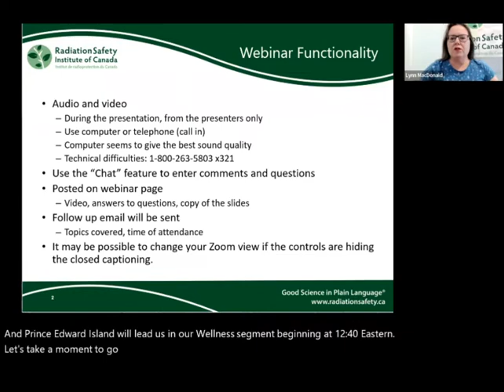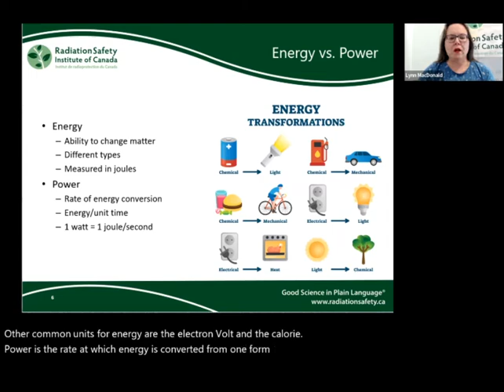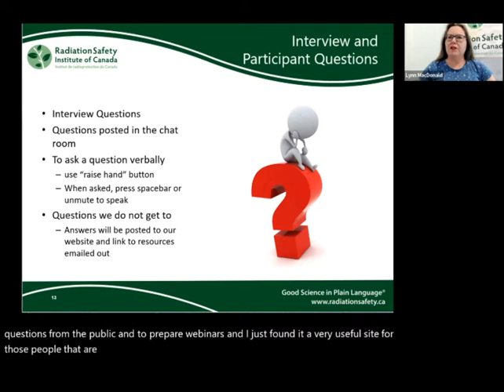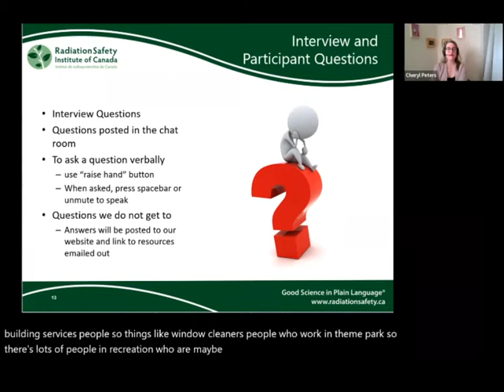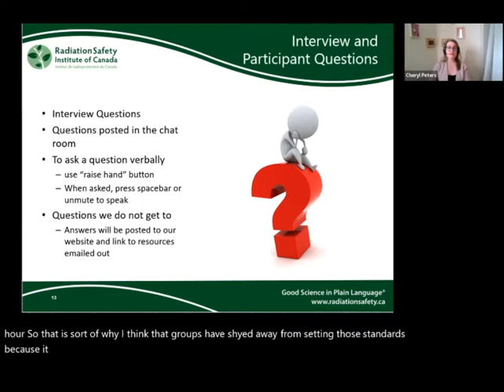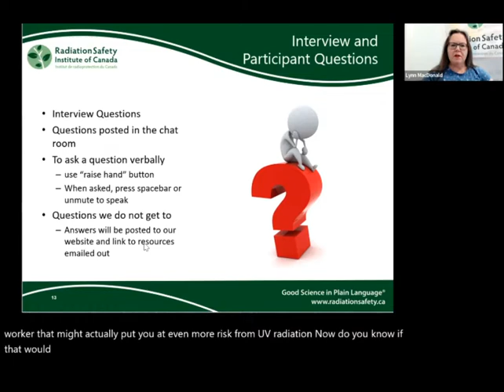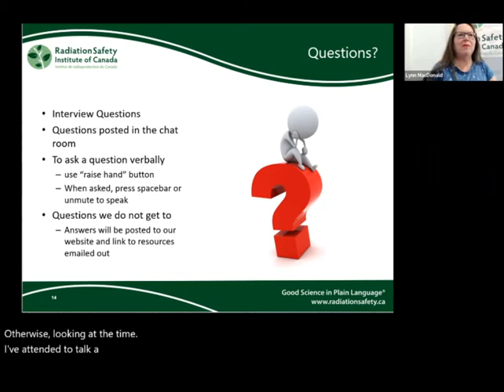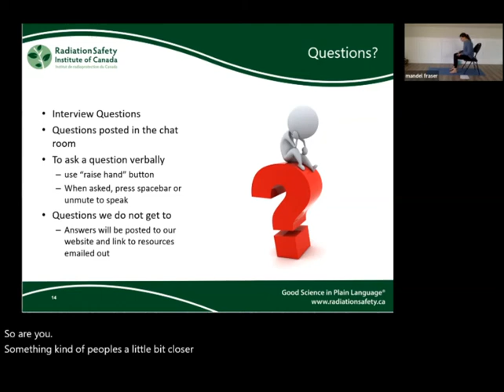Solar Radiation and Sun Safety at Work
0:00 Introduction
4:00 Ultraviolet
13:08 Q&A
45:52 Tai Chi

To help outdoor workers prepare for increased exposure to sunlight in the coming months, on May 26, 2022, we spoke with Dr. Cheryl Peters, PhD, about occupational exposures to solar radiation. One of her many roles is as the principal investigator at CAREX Canada a multidisciplinary team of researchers with expertise in Canadians’ exposures to known and suspected carcinogens. Cheryl informed us about outdoor workers’ increased risk of exposure to solar radiation, the largest industrial groups exposed, level of exposure and the impact of these exposures, occupational exposure limits for solar radiation in Canada and internationally, as well as best practices for employees and workplaces to lower the associated cancer risk that comes from working outdoors. She also gave information about CAREX Canada, their research focus, and resources available for the public, workers, and employers. Our 20-minute wellness break was led by Mandel Fraser of PowerYoga West in PEI